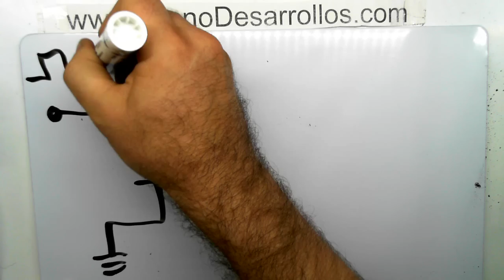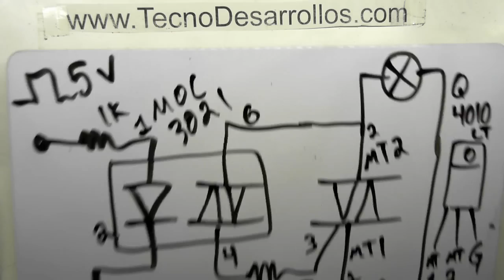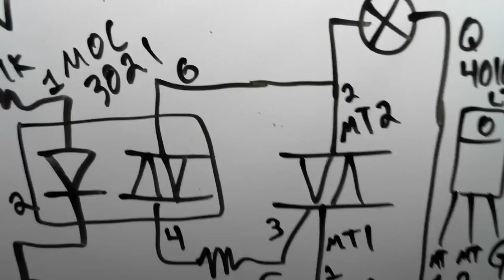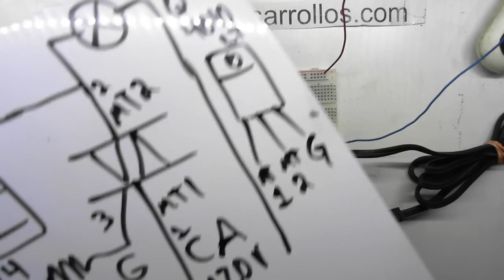Conexión de optoacoplador para aislamiento de cargas de potencia de CA